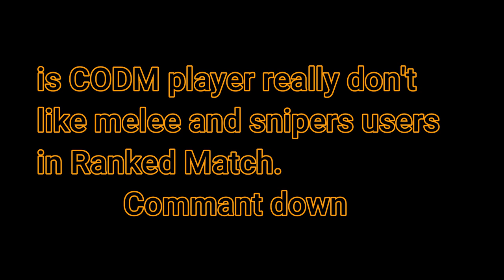CODM Players Don't like this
comment down if you also don't like melee and snipers abusers in game